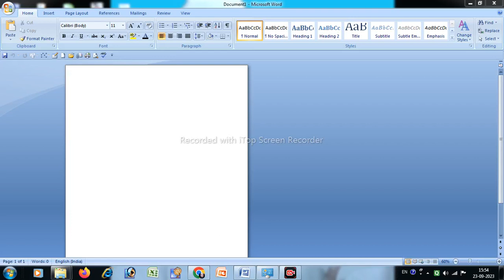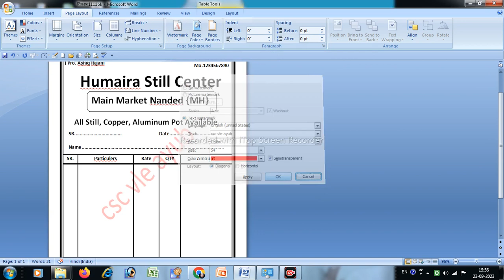watermark kaise lagye || ms word me watermark kaise|| how to applay watermark in msword